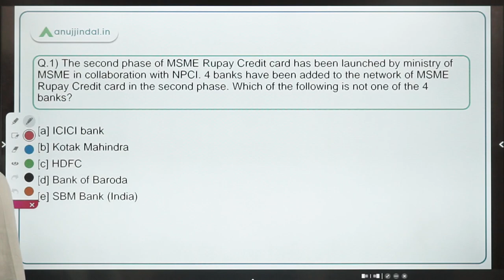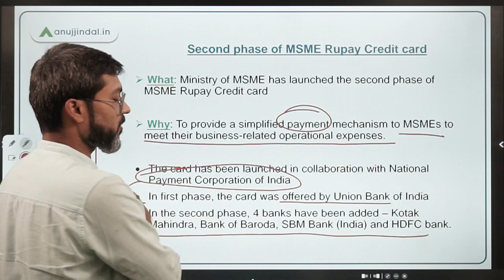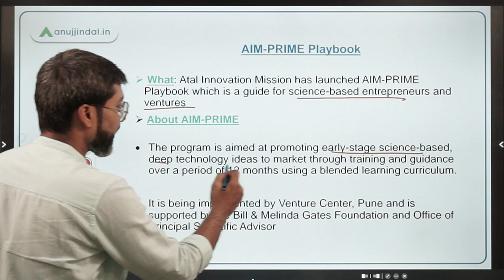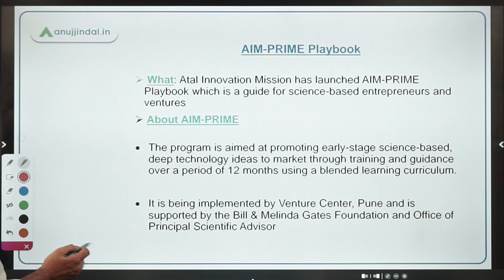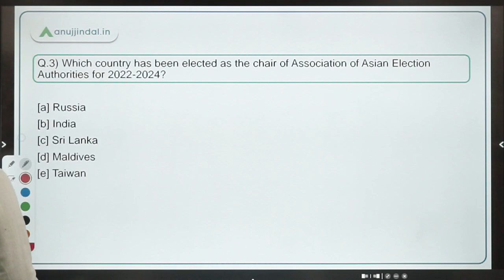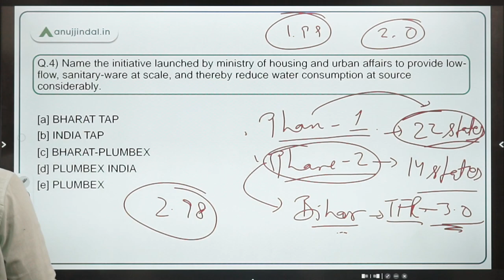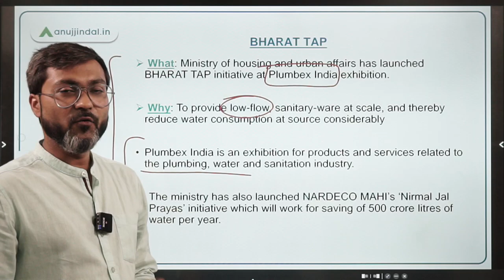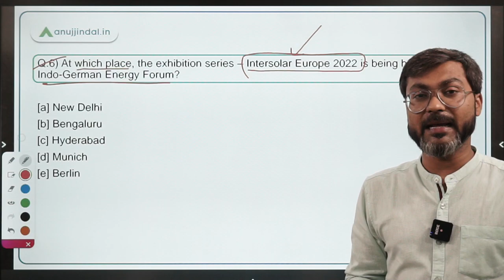PIB Current Affairs 24*7 Current Affairs | RBI Grade B | May, Day 05 - Manish Sir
In this session, we will discuss Second phase of MSME Rupay Credit card, AIM-PRIME Playbook, Association of Asian Election Authorities, BHARAT TAP, centre of excellence for Khadi, Intersolar Europe 2022 and other important PIB news.

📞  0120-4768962